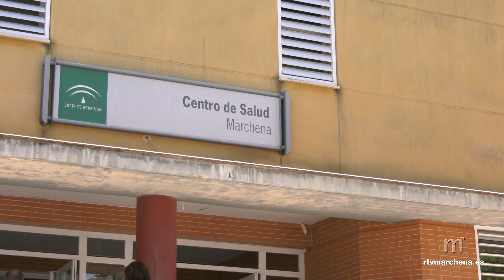La alcaldesa pide a Osuna y la Deleg. de Salud, reposición de servicio de psicología y traumatología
PUBLICA

Mª del Mar Romero Aguilar, alcaldesa de Marchena, ha remitido un escrito al director gerente del Área Sanitaria de Osuna, Celso Ortiz, y a la Delegada Territorial de Salud y Familias en Sevilla Regina Serrano en el que “reclama la reposición inmediata de la Psicóloga del Centro de Salud de Marchena que ha cesado recientemente y ha sido trasladada a Écija”

La primera edil argumente que “hay muchos pacientes con citas que han quedado en el más absoluto abandono, porque no saben siquiera qué pasará con ellos y sus citas pendientes” y le recrimina a la gerencia del Área que “su compromiso público, ante la noticia inesperada de unir el hospital de Écija con el Área de Osuna, fue no desmantelar el servicio en el Área de Osuna, y por tanto el centro de Marchena. Usted se comprometió, continúa el escrito, a no obligar a ningún marchenero o marchenera a desplazarse a Écija, garantizando el servicio en nuestra Área de Osuna y Marchena, así como a no despojar al Área de Osuna de las especialidades ya existentes para favorecer o desplazar las especialidades a Écija”, añadiendo que “justamente están ustedes haciendo lo contrario y faltando a la verdad al pueblo de Marchena y a esta Alcaldesa.”

Romero Aguilar ha “exigido también explicaciones de por qué se está enviando pacientes marcheneros para pruebas diagnósticas a la provincia de Córdoba, concretamente a Lucena, a más de 100 kilómetros” y añade que como alcaldesa “debe pedirle las explicaciones urgentemente ante tanto despropósito y defender los servicios públicos sanitarios que son el derecho más básico y elemental de los marcheneros y marcheneras” y “le pido, por tanto,  encarecidamente, que reponga urgentemente los servicios de psicología y traumatología en el centro de salud de Marchena, dejen de enviar pacientes a otras provincias para pruebas diagnósticas y puedan ser atendidos en su área cercana”

El escrito concluye con la petición de la primera edil de que “dejen de empobrecer la sanidad pública de nuestros vecinos y vecinas”